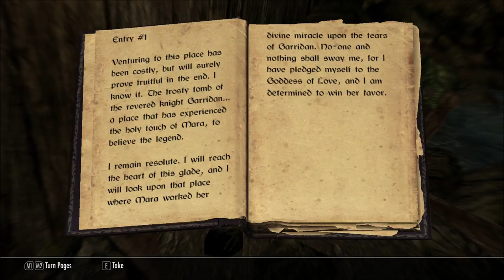Let's Play Beyond Skyrim: Bruma (Blind), Part 53: Frostfire Cave Tunnels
(Part 1 of 4) Checking out another random cave in the northern section of Bruma County, this one much larger than the last few.